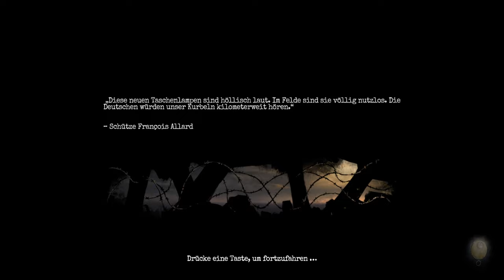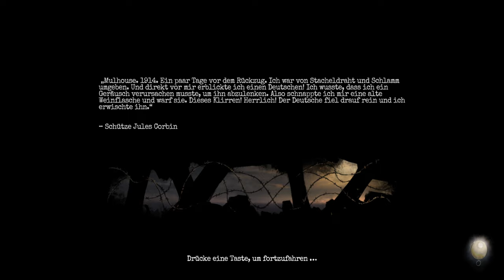Amnesia: The Bunker #2 Der hat mich Erwischt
Titel:  Amnesia: The Bunker
Genre:  Horror/Abenteuer/Action
Entwickler:  Frictional Games
Publisher:  Frictional Games

Stürze dich einen vielfältigen Kampf ums Überleben. Du bist der französische Soldat Henri Clément, der mit einem Revolver und einer lauten Kurbeltaschenlampe bewaffnet ist. Unterwegs kannst du knapp bemessenen Nachschub auftun und Gegenstände herstellen. Dank der Zufallselemente und dem unberechenbaren Verhalten gleicht kein Spieldurchgang dem anderen.

Du wirst von einer allgegenwärtigen Bedrohung gejagt, die auf jede deiner Bewegungen und auf jedes von dir verursachte Geräusch reagiert. Um dieser Hölle zu entrinnen, musst du deinen Spielstil anpassen. Jede Entscheidung beeinflusst den Ausgang des Spiels. Taten haben Konsequenzen.